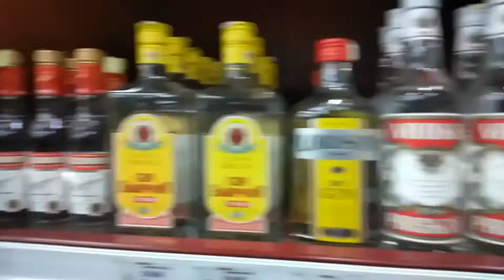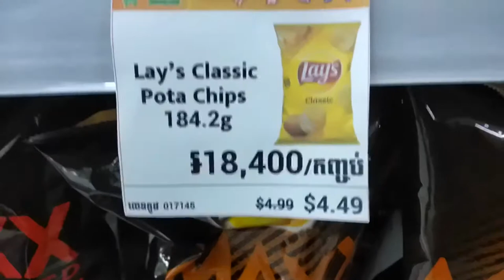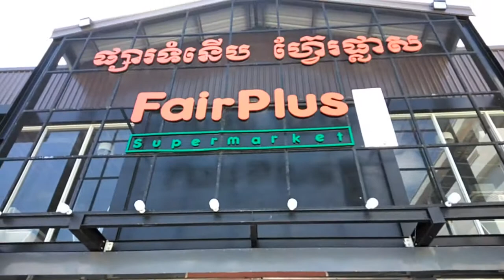9/18/21 vlog 7: Saturday Grocery Run